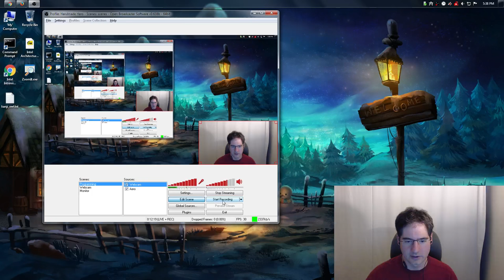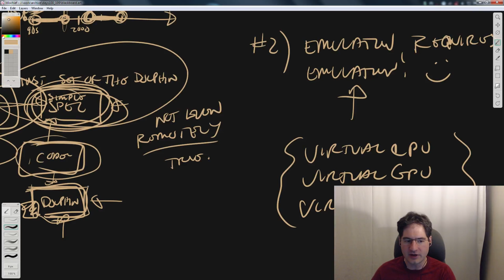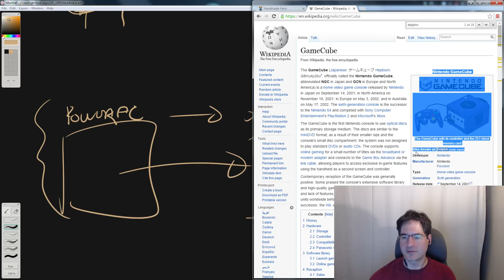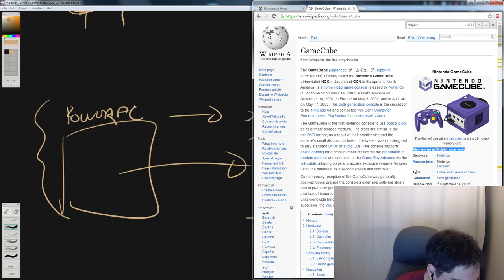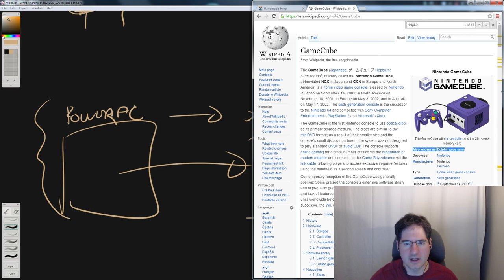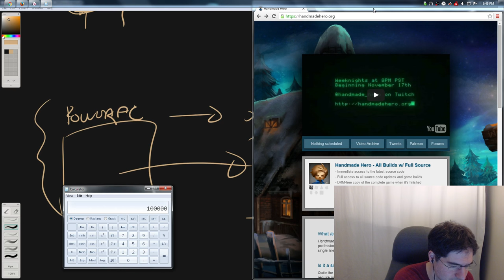Handmade Hero Chat 001